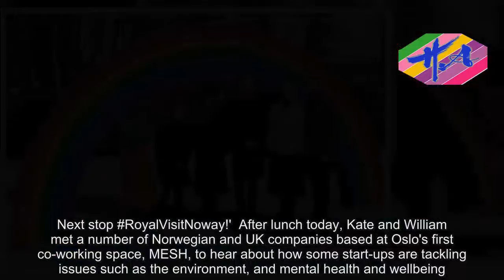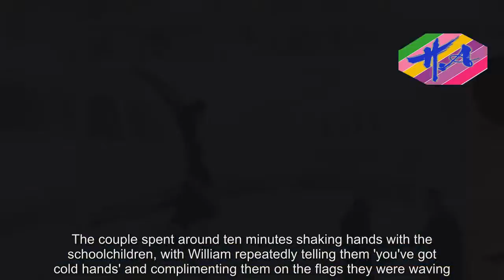Pregnant Kate Middleton is a Grecian goddess in Norway - Hot Girl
The Duchess of Cambridge chanelled her inner Greek goddess last night as she stepped out for a glittering gala dinner at the royal palace in Norway.Pregnant Kate, 36, stole the show in a blush pink gown by Alexander McQueen with crystal flower embellishment on the neckline.She added extra glamour with jaw-dropping diamond earrings and the bracelet the Queen wore on her wedding day.Kate and William travelled to Oslo earlier on Thursday and spent the evening enjoying an official dinner with their Norwegian counterparts.Ahead of the glittering event, they posed for a photo with King Harald and Queen Silvia and were reunited with Crown Prince Haakon and his wife Mette-Marit after spending the afternoon together at a technology event.Princess Mette-Marit also looked stunning in an embellished silver gown, wearing her blonde hair swept back in a chic updo.They were also joined by Prince Haakon's sister Princess Martha Louise who opted for a black halter neck gown with tiered ruffles, and Princess Astrid, the older sister of King Harald V.Kate, who is six months pregnant, divided opinion when she stepped out in a blue Erdem dress for an event in Stockholm on Wednesday, just a day after she donned an all-over floral print, fluted sleeves and a ruffle detail bodice and collar by the same designer.The dresses have been a departure from her usual choice of shift dresses with clean lines and minimal patterns.But fans haven't been sure what to make of the new look with some declaring the